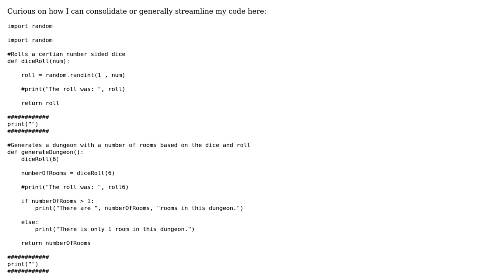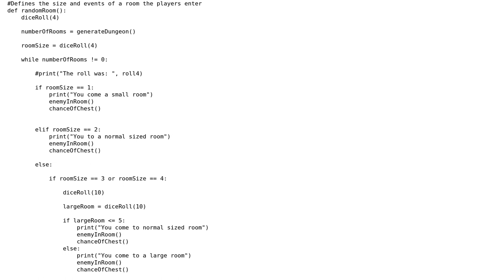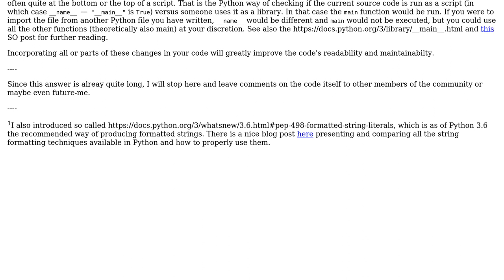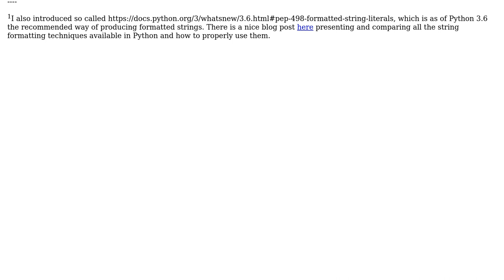Code Review: Simple dungeon game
With thanks & praise to God, and with thanks to the many people who have made this project possible! | Content (except music & images) licensed under CC BY-SA | Music | Images & others | With thanks to user sneauxpod user AlexV user 200_success and the Stack Exchange Network Trademarks are property of their respective owners. You are responsible for your own actions.